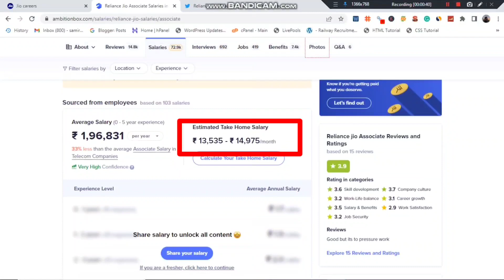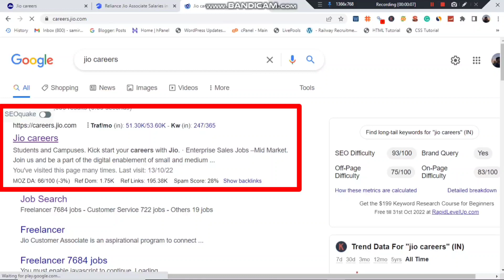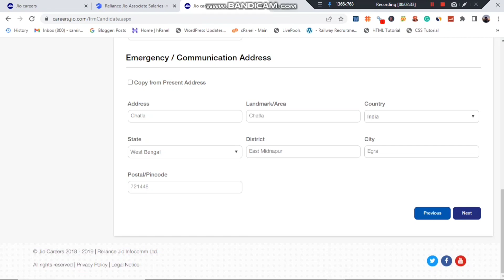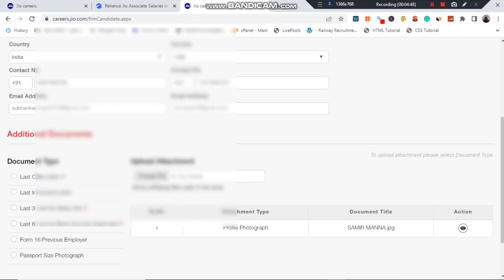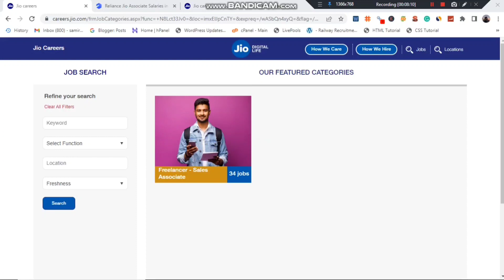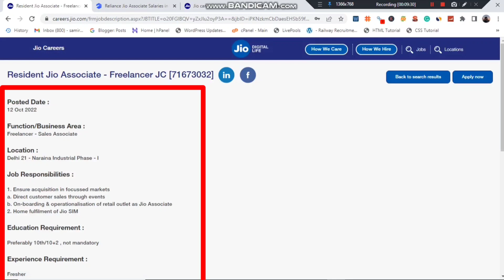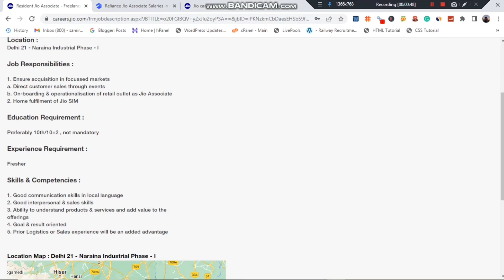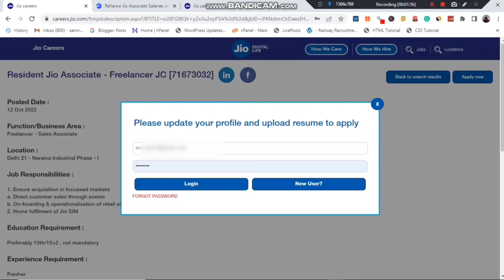Jio New Freelancer Job | Jio लाया है नई फ्रीलांसर नौकरियां | Freelancer-Sales Associate Job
Hello friends, if you have applied for the job of jio Freelancer Sales Associate but you do not know how to interview and how to prepare for the interview.

jio freelance job
jio freelancer job kya hai
freelance jobs from home
jio careers job
jio careers video interview
work from home freelance jobs
amazon customer service associate job
appen jobs work from home
best freelance jobs for beginners
finance agent kaise bane
freelance
freelancer account kaise banaye
freelancer for beginners
freelancer job
freelancing jobs in india
Indiamart freelance work
jio
jio associate kaise bane
jio careers
jio careers app
jio careers video interview hindi
jio customer associate freelance jobs
jio customer care jobs work from home
jio distributor kaise bane
jio freelance jobs work from home
jio freelancer job salary
jio interview questions and answers
jio job
jio me job kaise paye 2022
jio part time job at home
jio work from home jobs
jio freelancer sales associate job interview
jio job interview process
jio job interview preparation
freelancer sales associate schedule test
sales associate job video interview
sales associate job video interview questions and answer
videointerviewquestionandanswer
part-time job
part-time income
work from home
excellent income
freelance
jio freelance
jio sales associate
Naukri
jobs
samir manna
housewife
students
freshers
retired
work for students
work for freshers

Sign up and get ₹600 | Hurry up

Equipment and service I use:-
Camera-Canon EOS R
Wireless Mic
USB Mic
Mic Boya M1;
Laptop: Acer Aspire
MacBook Pro 2022
Light SONIA Store
Mobile iPhone 14 Plus